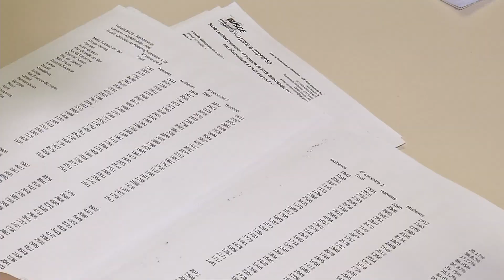Taxa dos trabalhadores informais é a maior dos últimos quatro anos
O índice de pessoas desocupadas em 2019 teve queda em 16 estados, incluindo o nosso. Por outro lado, a taxa de informalidade é a maior dos últimos anos.